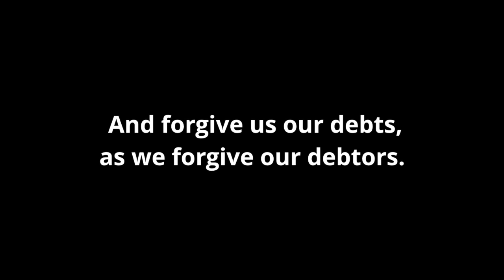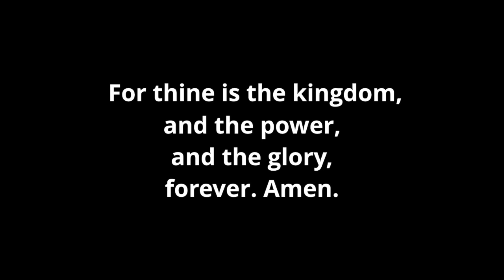Arbuckle View Virtual Church Discussion April 4, 2020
Happy Sabbath! Thank you for joining us on this virtual "adventure", we hope you will gain a blessing, and feel connected as a church family through these trying times. We are also featuring a special music this week by Caleb Pack of the hymn Day by Day.

Our discussion panel members met virtually this week and discussed a few questions that we hope will be of spiritual benefit to you. Following the discussion is a recording of The Lord's Prayer, our theme song that we have had at Arbuckle View the last few services.

Our Panel:
Dan Braun- Moderator
Zachary Roux- Discussion Panelist
Nicole Walker- Discussion Panelist
Greg Pack- Discussion Panelist
Seiler Family- Vocalists
Zachary Roux- Pianist

Jesus Christ- Supreme Provider